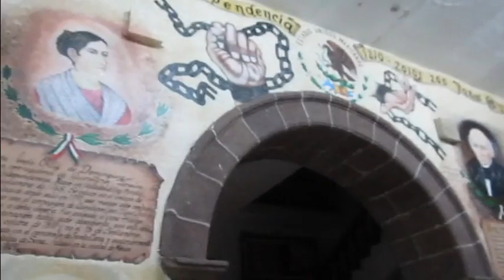LivingTanhuato en Vista Hermosa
Visitamos el municipio vecino de Vista Hermosa de Negrete, donde mediante un tour nos mostraron todo el valor histórico que representa Vista Hermosa.

Agradecimientos:
César Adrián García Arceo. Coordinador del Grupo Parroquial Taller de Teatro Vista Hermosa

Mario Humberto Herrera Castro. Director de Cultura